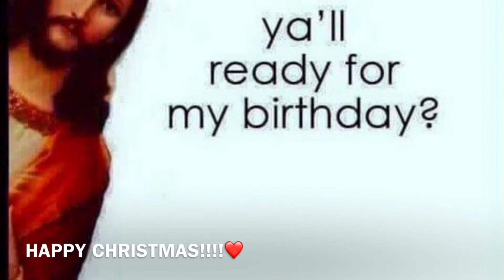Christmas Eve vlog!!!!!!!!